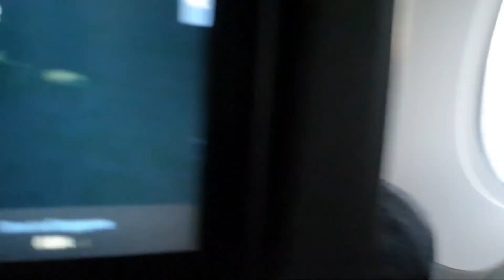London to cebu February 2020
Singapore Airlines